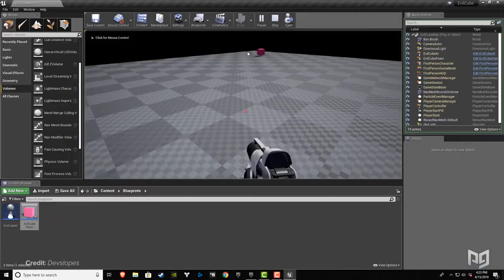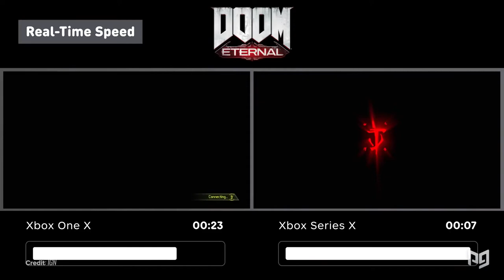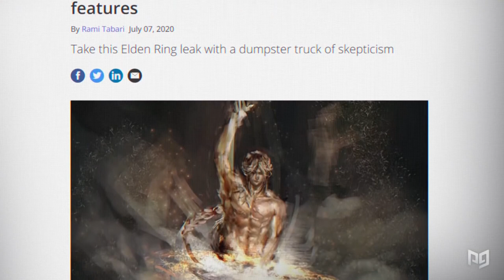Elden Ring - 10 Reasons To Want It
Reasons for you to expect and want the Elden Ring Game that will be released at the begginings of 2022.

Special thanks to:

-Host-

-Writer-

-Post-Production Team-

Lead Editor: Lawrence Dupoux
Editing Supervisor: Alejandro Borray

Design and Animation: Matias Kaplun

Sound Editing and Design: Santiago Rodriguez